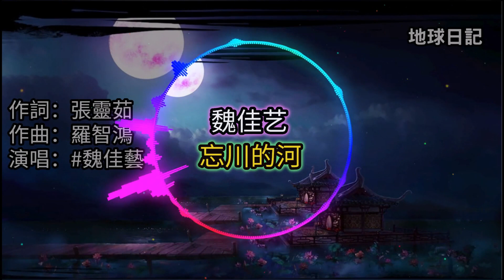魏佳藝 忘川的河 【簡/繁動態歌詞】♫我隻身跳進 忘川的河♫ 忘川的河歌詞 魏佳艺 忘川的河 【简/繁动态歌词】♫我只身跳进 忘川的河♫ 忘川的河歌词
忘川的河 魏佳艺 【简/繁动态歌词】♫我只身跳进 忘川的河♫ 忘川的河歌词  忘川的河 魏佳藝 【簡/繁動態歌詞】♫我隻身跳進 忘川的河♫ 忘川的河歌詞
背景音樂歡樂 背景音樂輕快 背景音樂溫馨  背景音樂搞笑 背景音樂無版權 背景音樂悲傷 背景音樂緊張 背景音樂可愛  背景音樂輕鬆 背景音樂幼兒 背景音樂抖音 背景音樂鋼琴 背景音樂 bgm 背景音樂 dj  edm 背景音樂  背景音樂免費 嘻哈背景音樂 背景音樂 mp3下載 ncs 背景音樂 nba 背景音樂 sad 背景音樂 電視劇集背景音樂 tiktok 背景音樂 台灣背景音樂 艾倫•沃克背景音樂 背景音樂 youtube youtube 背景音樂無版權 bgm輕快 bgm阿神 BGM製造商 bgm沒有版權 bgm鋼琴 bgm遊戲 BGM混音 BGM NCS bgm頻道 bgm動漫音樂 bgm動物穿越 bgm天文學 BGM下午 bgm生氣 bgm天使 bgm bgm bgm低音 bgm bgm bgm  bgm節拍 bgm戰鬥 bgm背景音樂 bgm大明星 bgm最佳 大b bgm bgm咖啡廳 bgm可愛 bgm寒意 bgm中文 bgm咖啡廳音樂 bgm經典  bgm下載 bgm dj bgm迪士尼 bgm迪斯科 bgm舞蹈 8D BGM bgm史詩 bgm edm bgm英語 bgm令人興奮 電影bgm bgm免費 BGM的遊戲 BGM搞笑 學習的 bgm YouTube影片的 bgm bgm免費版權 bgm睡覺bgm吉他 bgm遊戲音樂bgm吉他音樂 bgm快樂 bgm嘻哈 BGM英雄 bgm恐怖 bgm希望 bgm器樂 bgm爵士 bgm日本 bgm jp dj bgm bgm韓流 bgm韓國 韓國 bgm bgm韓流鋼琴 電影bgm  bgm混合 BGM冥想 bgm沒有版權快樂bgm沒有版權保護 BGM火影忍者 bgm沒有版權可愛 BGM OST bgm一拳 超人 bgm放鬆 bgm搖滾 bgm說唱 bgm放鬆音樂 bgm睡眠 bgm悲傷 bgm歌曲 bgm睡覺bgm學習音樂 bgm東武 bgm張力 bgm泰坦 bgm樂觀 BGM奧特曼 bgm 2020最佳 免費音樂 免費下載 免費背景音樂 免費音效 免費下載歌曲 下載免費 免費下載歌 下載免費 背景音樂 背景音樂歡樂 背景音樂輕快 背景音樂溫馨 背景音樂搞笑 背景音樂無版權 背景音樂悲傷 背景純音樂背景素材 背景 bgm r＆b 背景音樂  dj 背景 edm 背景 tiktok 背景  bgm轻快 bgm频道 bgm音乐 BGM混音 bgm钢琴 bgm战斗用 bgm音乐 bgm没有版权 bgm动物穿越 bgm爱情 bgm阿神 bgm天文学 bgm动漫音乐 bgm安静 bgm背景音乐 bgm节拍 bgm悲伤 bgm bgm bgm  bgm战斗 bgm常用 bgm纯音乐 bgm传说对决 bgm可爱 bgm抖音2020  bgm抖音 bgm抖音dj  bgm抖音神曲 bgm dj bgm 抖音英文bgm的歌 抖bgm  bgm令人兴奋 bgm史诗 bgm edm  bgm英语歌曲电影 bgm bgm分享 bgm战斗 bgm免费学习的 bgm bgm放松 bgm歌曲 bgm古典 bgm游戏 bgm吉他 bgm钢琴 bgm钢琴曲 bgm恐怖 bgm快乐 bgm海贼王 bgm爵士 bgm紧张 bgm节奏感 bgm节奏感超强 bgm韩流 bgm卡点 韩国bgm  bgm恐怖